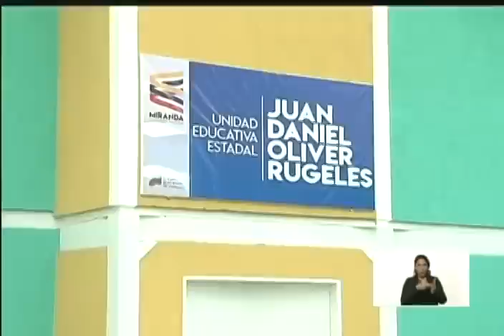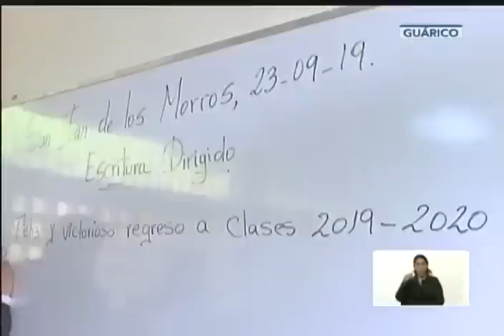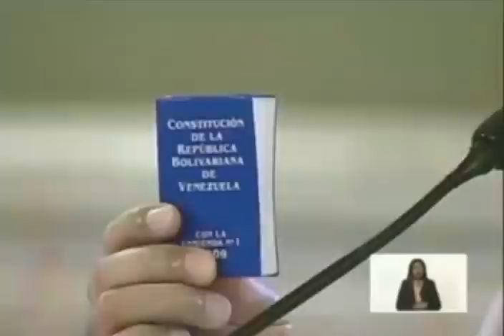Presidente Nicolás Maduro hace balance del inicio del año escolar 2019-2020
23 de septiembre de 2019, desde el salón Sol del Perú del Palacio de Gobierno en Caracas, Venezuela. Anunció que diputados del chavismo se incorporarán este martes a la Asamblea Nacional. Viajará a Rusia para fortalecer las relaciones bilaterales con su homólogo Vladimir Putin y empresarios rusos.